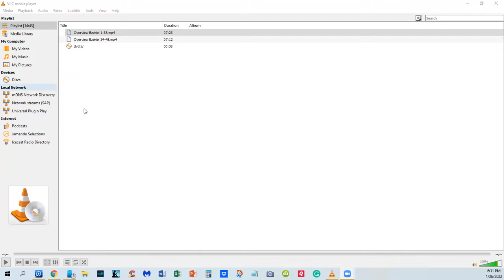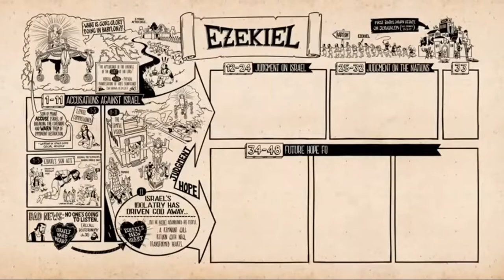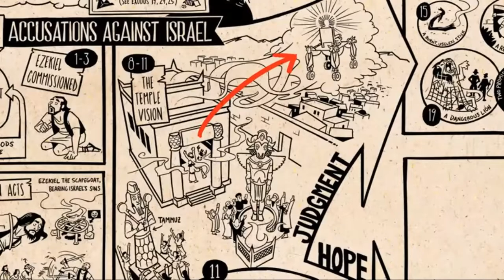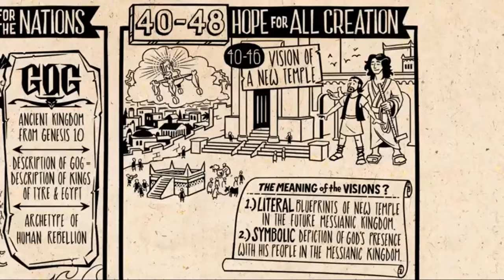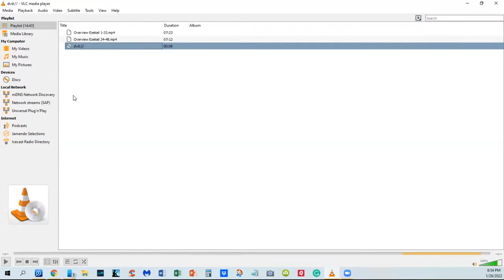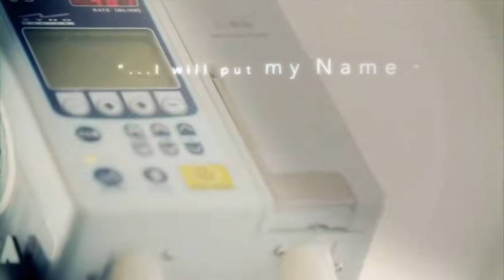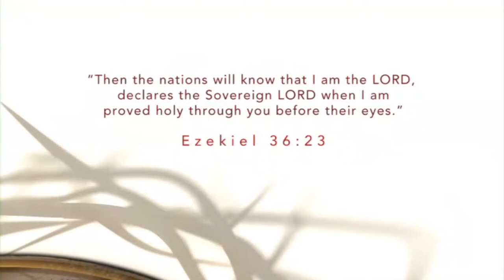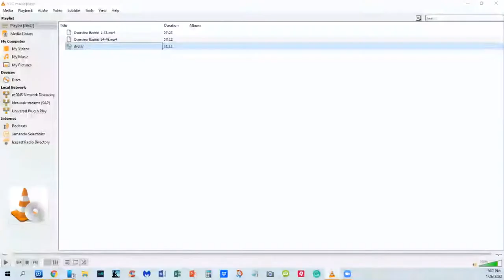Session 17: The Kingdoms' Fall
God does not abandon his people in the Upper Story.